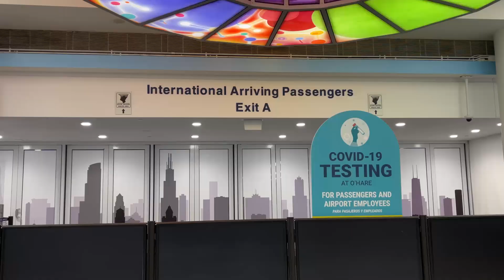Flying During The Pandemic: Reason Why My Sister Had To Leave Indonesia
I apologize for not uploading so much for the last few weeks. I had some personal problems that I needed to take care of.

On the other hand, my sister flew from Indonesia to the United States.